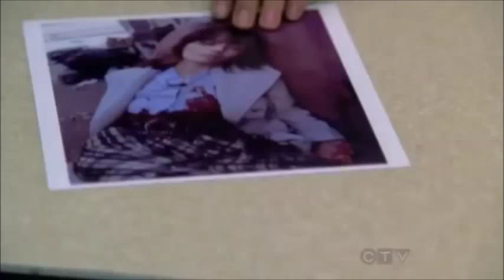Stana Katic's Great Performances Part I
All credits to ABC. For Castle promotion only.